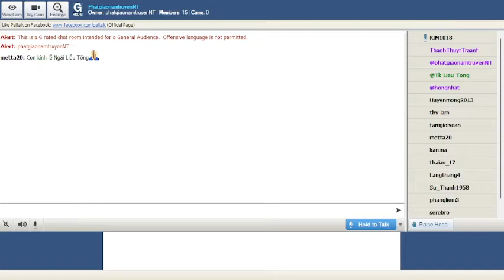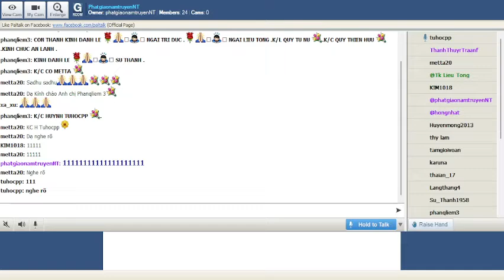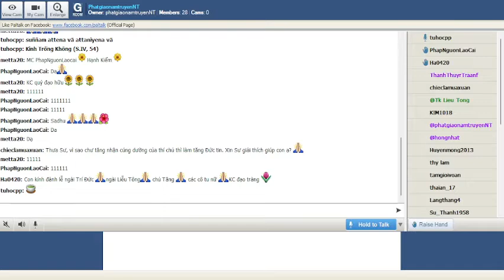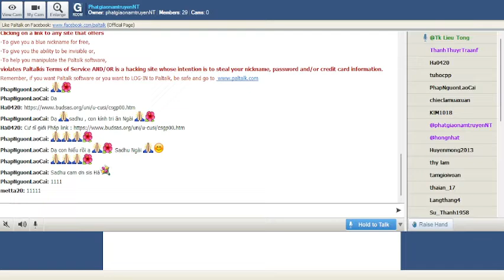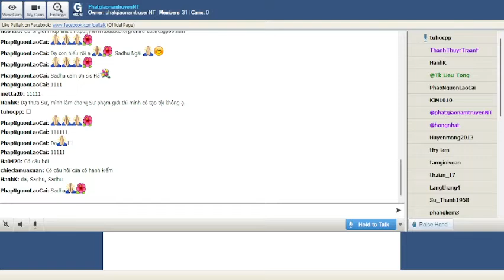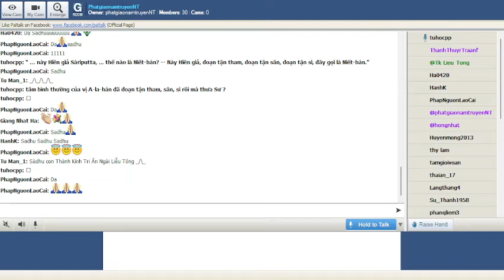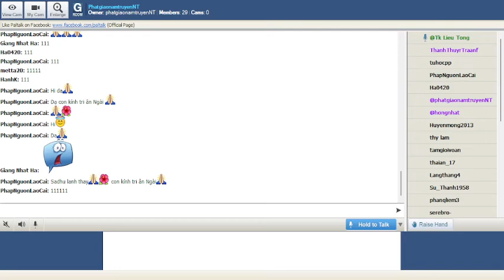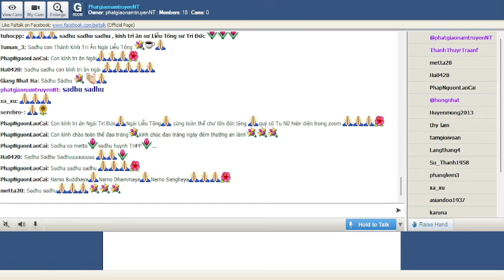PhatgiaonamtruyenNT Chủ Nhật July 31-2022. Ngài Liễu Tông Trả Lời Phật Pháp.